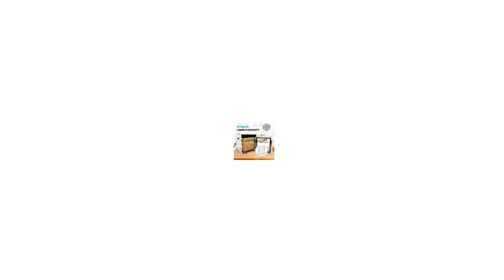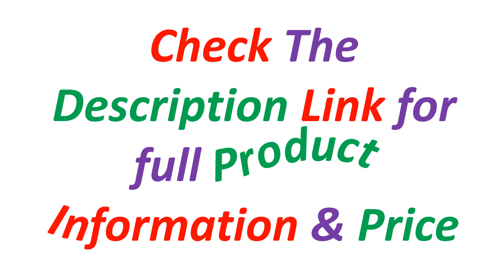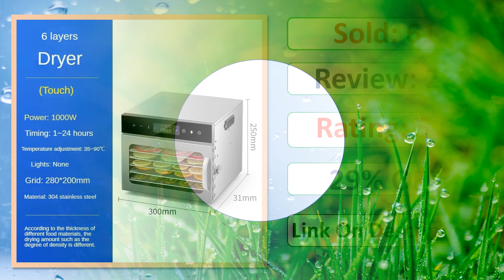Top 5 Best Food Dehydrators In 2024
Looking for the Best Food Dehydrators, In this video I have compiled a list of the top 5 Food Dehydrators in the market. Check Link For Full Product Information.

5. 220V 110V Dry Fruit Machine Food Dehydration Dryer Fruit Dryer Commercial Stainless Steel Food Dryer Dried Vegetables Pet Snacks

4. Stainless Steel Food Dehydrator 20 Trays Commercial Dehydrators Dryer for Fruit, Meat, Beef, Jerky, Herbs with Adjustable Timer

3. 12 Layers Home Use and Commercial Use 220V Fruit Dehydrator Vegetable Snacks Meat Medicinal Materials Fruit Smart Food Air Dryer

2. 20 Trays Food Dehydrator Stainless Steel Commercial Dehydrators Dryer for Fruit, Meat, Beef, Jerky, Herbs with Adjustable Timer

1. Food Dehydrator Machine, 10 Stainless Steel Trays Jerky Dehydrator, 800W Dehydrators, 194℉ Temp Control & Timer for Jerky, Herb